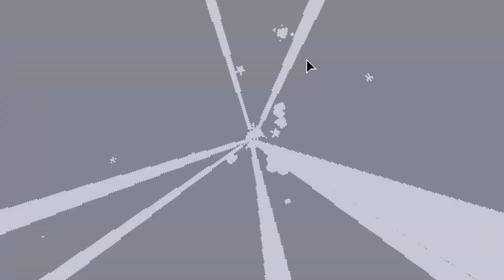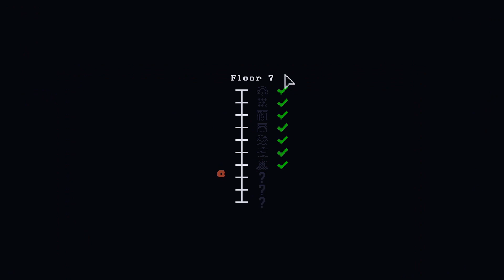Tiny Rogues #43 Cinder 12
Fade to black a bit too quick again